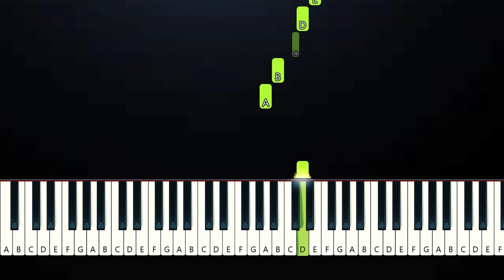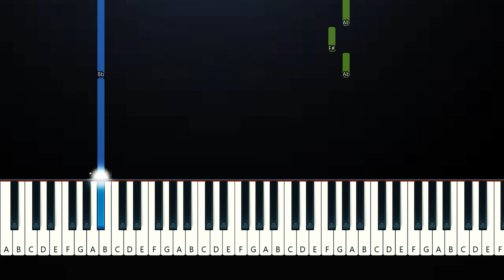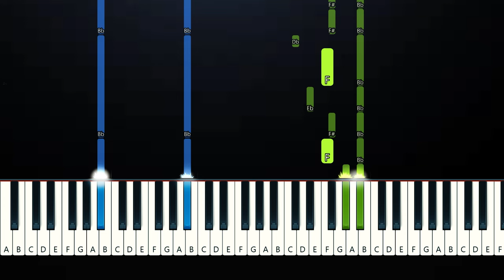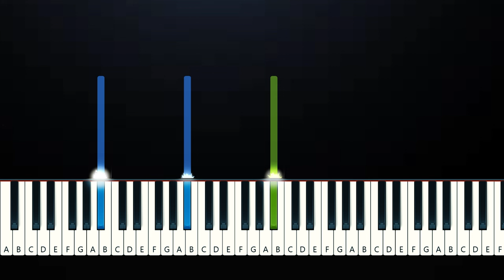Agatha All Along - The Ballad of the Witches' Road (Piano Tutorial)